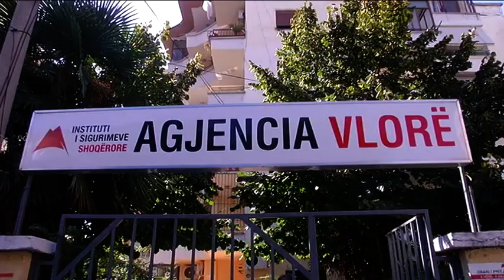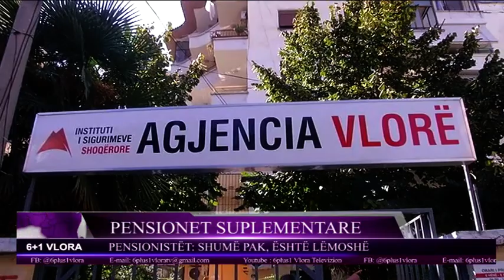Pensionet suplementare - Pensionistët: Po na japin lëmoshë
Punonjësve që e kanë ushtruar aktivitetin e tyre në miniera, në nëntokë, në industrinë e naftës e të gazit dhe në metalurgji e aktualisht janë në pension, qeveria ka vendosur t’u japë edhe një trajtim tjetër financiar përveç pensionit.
1022 jane aktualisht pensionistet te cilet kane aplikuar ne Agjensine Lokale te Sigurimeve shoqerore ne Vlore.
Vete pensionistet shprehen te pakenaqur me masen qe duhet te perfitojne si pension shtese.